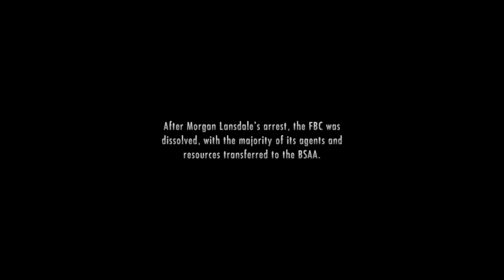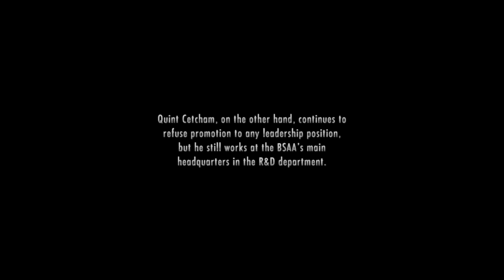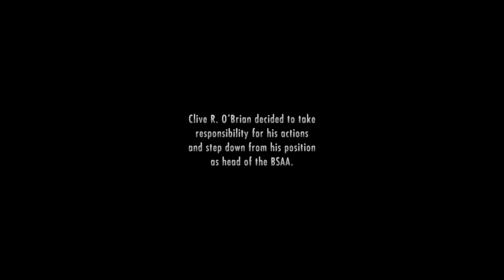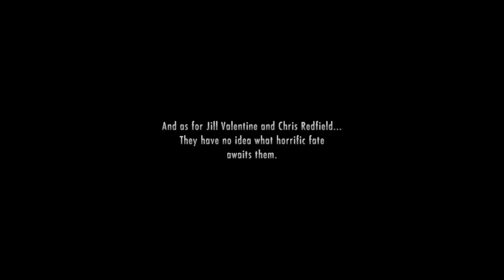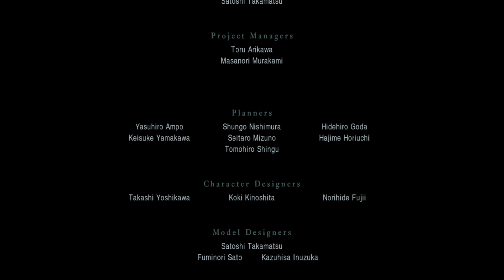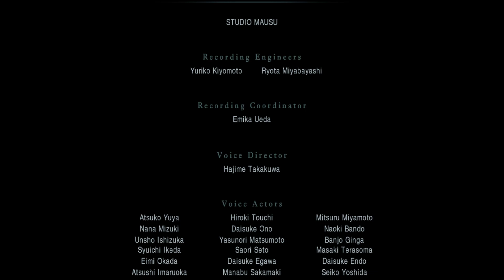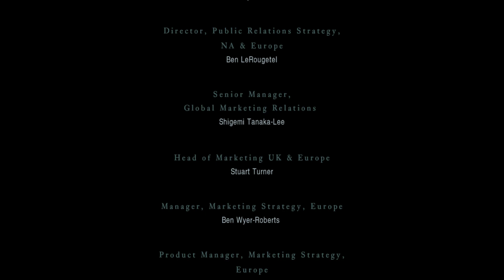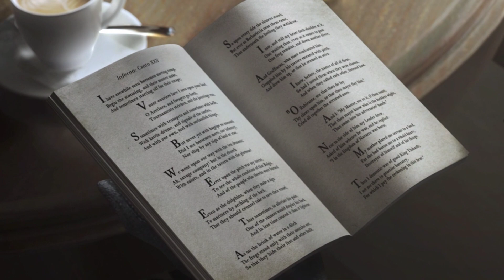Resident Evil Revelations Part 21 - Biohazard Revelations 2022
Resident Evil  Revelations Gameplay